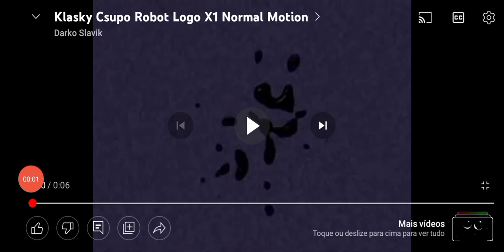Klasky Csupo effects Preview 2B V2 Effects